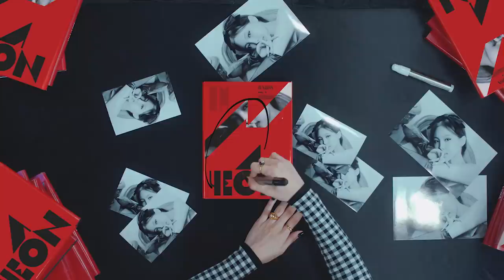NAYEON "POP!" M/V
NAYEON The 1st Mini Album "IM NAYEON"
Released on 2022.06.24 FRI 1PM KST/0AM EST